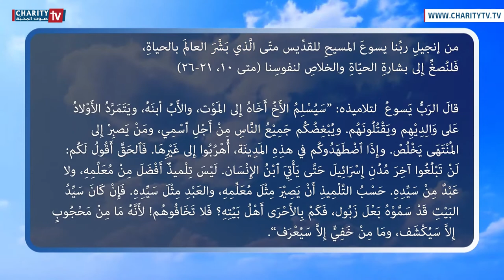ينبوع الحياة - شرح إنجيل الأربعاء من الأسبوع الخامس لزمن العنصرة مع الخوري روني أبي رزق